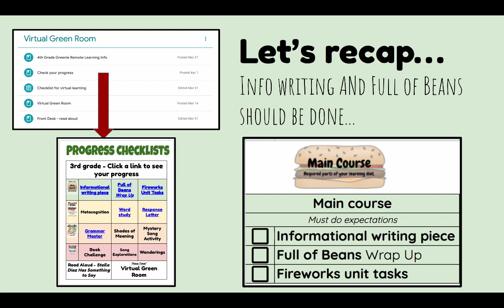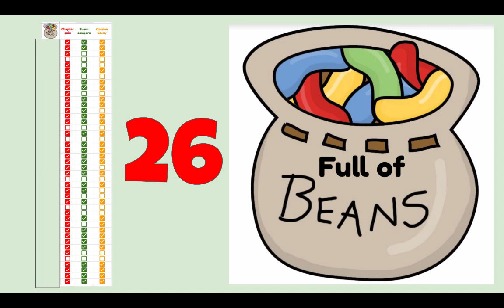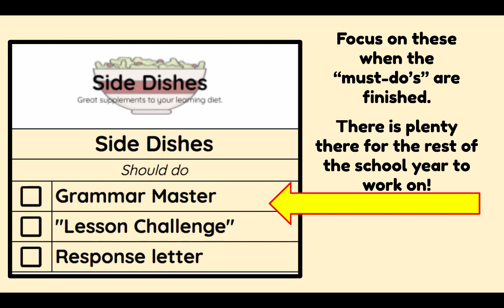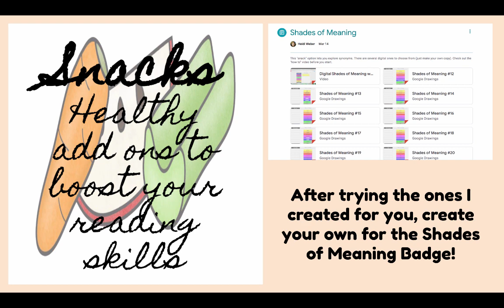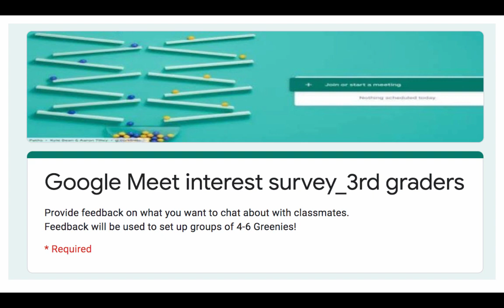Remote Learing 3rd Greenies Week 3 and beyond